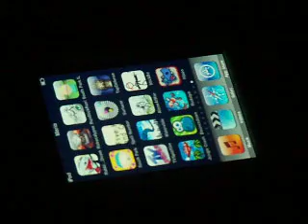1 app Ipod/Iphone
Rudolph's kick n fly gratis